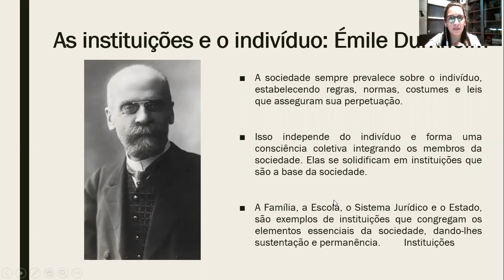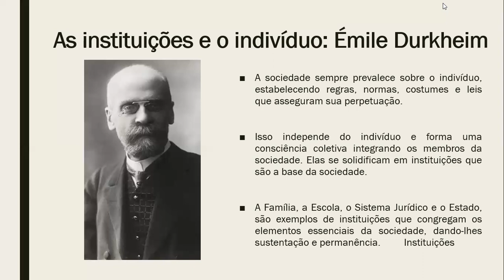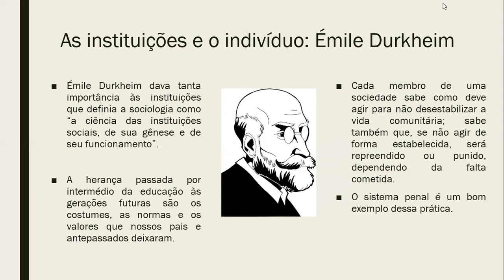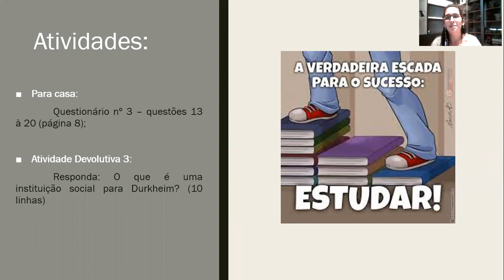Sociologia 1ª Série Ensino Médio (aula III Cap.III - Instituições e indivíduo Émile Durkheim + AD 3)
Aula III Cap.III - Instituições e indivíduo Émile Durkheim + AD 3
Professora Rafaela